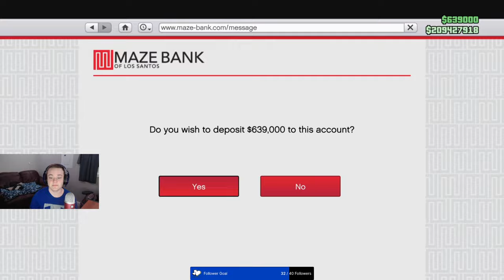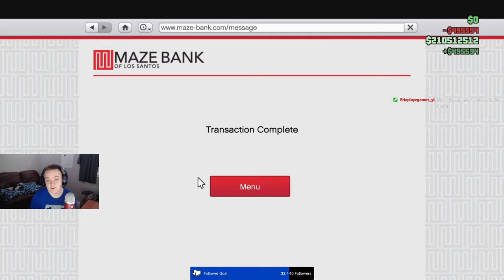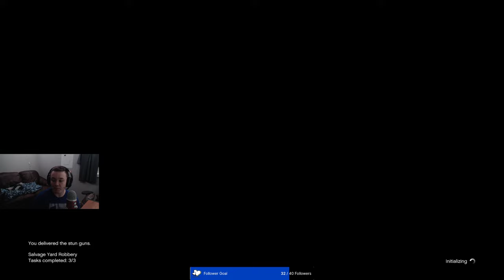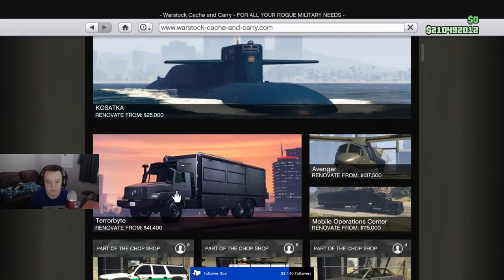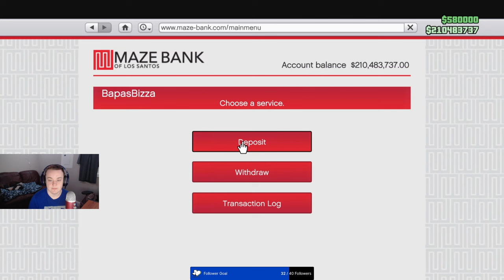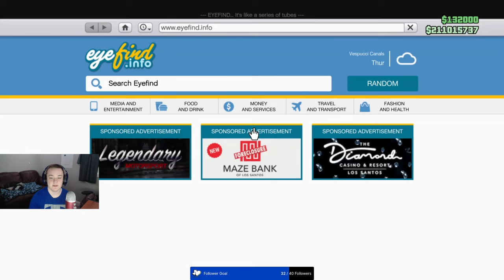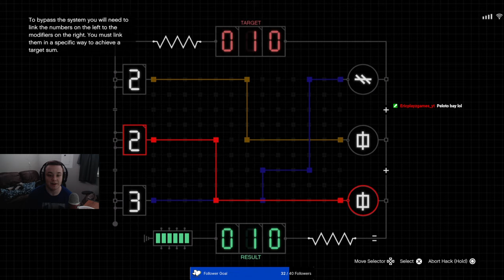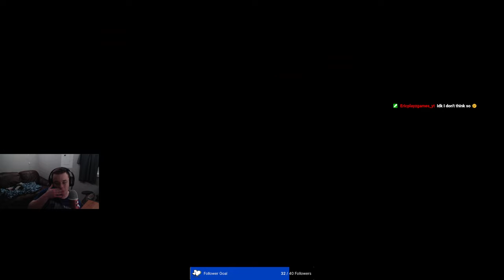HITTING $200 MILLION! Earning $1 Billion In GTA Online (VOD)